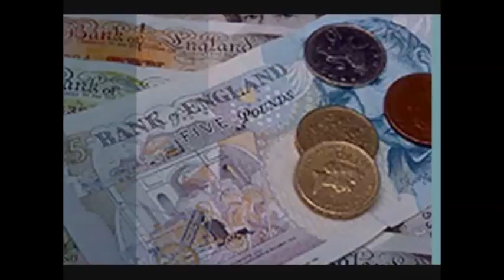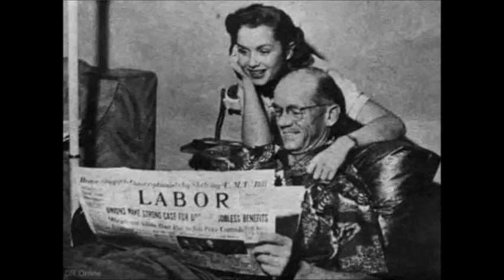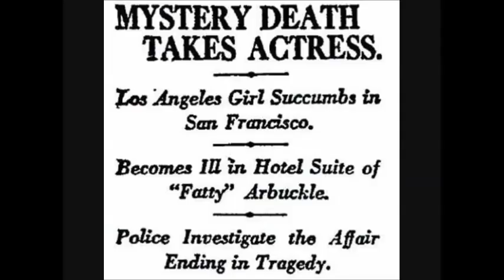Secular Talk - America Bashing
Errata: at about 3:50 in, I said that doesn't remotely suggest that people think x; I meant to say that it doesn't remotely suggest that people don't think x. Leaving out one word completely changed the meaning of the sentence!